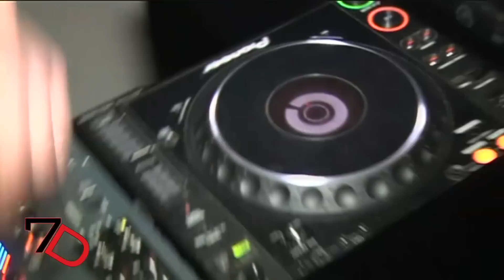B-Side Sabato 2 Marzo 7DFollowMe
venerdi 8 Marzo 2013 "festa della donna" @Villa gran bruro
Sabato 9 Marzo 2013 "Privilege Club"